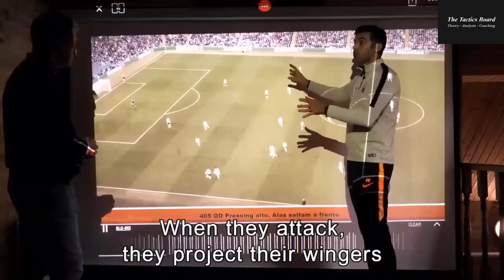Paulo Fonseca Opponent Specific Match Preparation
Paulo Fonseca showing how he analyses opponents before developing strategies to exploit their system